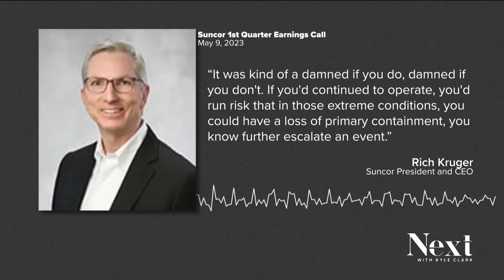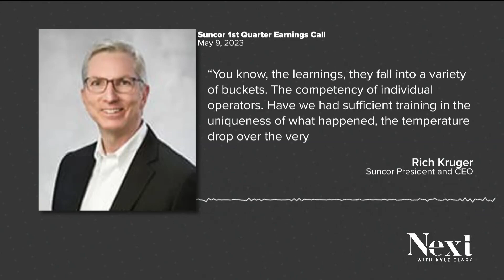Suncor lets investors in on what happened at Commerce City refinery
On an earnings call Tuesday, CEO Rich Kruger addressed the shutdown of the facility that followed two fires.